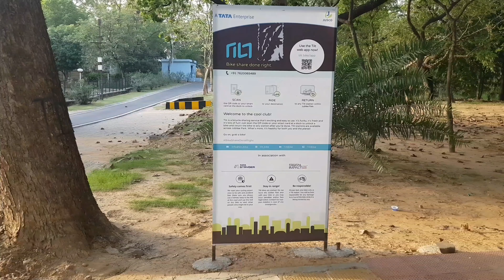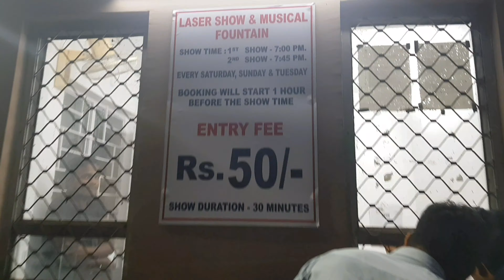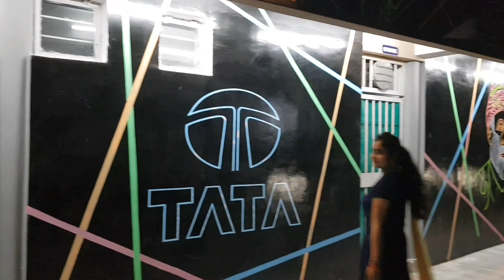Jubilee Park Video